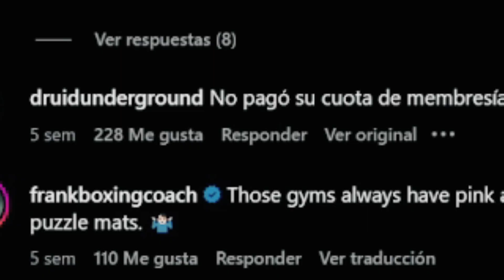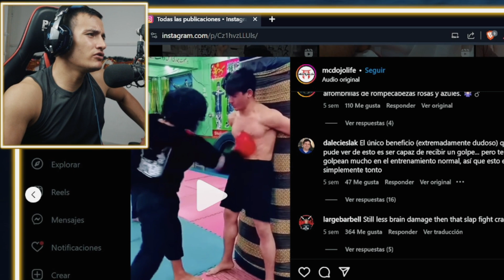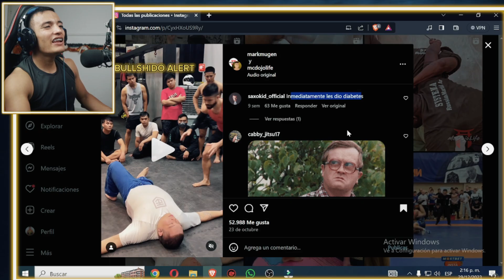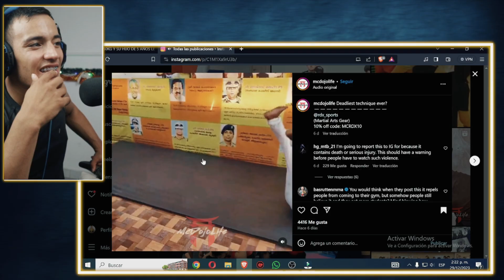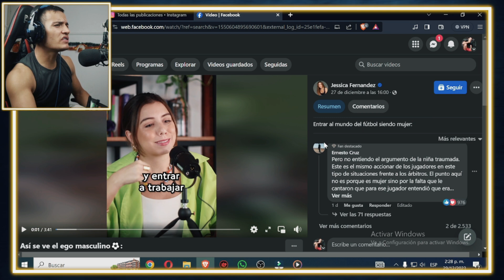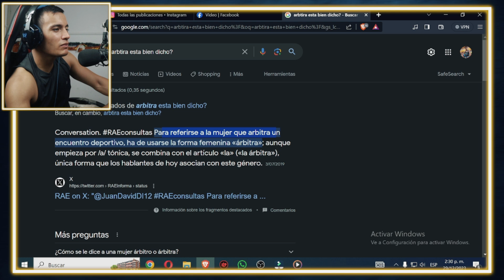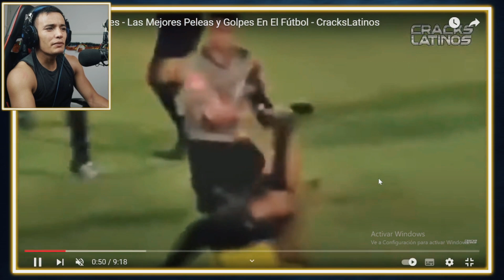Los PEORES MAESTROS de artes marciales || Legionarios Workout